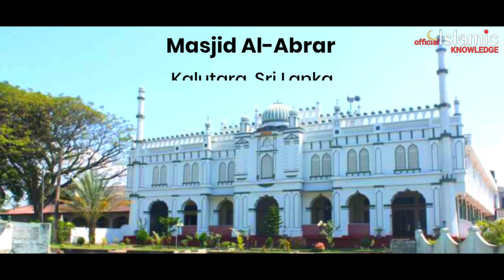50 Oldest Mosques In The World From 600 CE To 990 CE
Here are 50 oldest mosques in the world from 600 CE to 990 CE. The sculptures and craftsmanship of these mosques are very beautiful. And The architecture of these mosques are very impressive & attractive.

Chapters of Oldest Mosques in the world-

Masjid Mazin 00:60
Masjid al Qiblatayn 00:31
Al Nejashi Mosque 00:43
Masjid al Qiblatain 01:04
Barwada Mosque 01:18
Jawatha Mosque 01:40
Huaisheng Mosque 01:52
Al Asha'ir Mosque 02:12
Xianxian Mosque 02:28
Cheraman Juma Masjid 02:46
Palaiya Jumma Palli 03:04
Great Mosque of Sana'a 03:21
Al Shuaibiyah Mosque 03:30
Ibrahimi Mosque 03:47
Great Mosque of Kufa 04:15
Mosque of Amr ibn al As 04:33
Great Mosque of Kairouan 04:51
Sidi Ghanim Mosque 05:07
Maqam al Imam al Husayn Mosque 05:19
Sidi Okba Mosque 05:32
Mosque of Ferdows 05:44
Jameh Mosque of Fahraj 05:57
Po-i-Kalyan 06:04
Great Mosque of Aleppo 06:41
Umayyad Mosque 06:49
White Mosque 07:04
Al Omari Mosque 07:28
Al Zaytuna Mosque 07:52
Mosque of Derbent 08:17
Great Mosque of Xi'an 04:03
Juma Mosque of Shamakhi 08:53
Mosque of Isfahan 09:42
Great Mosque of Raqqa 10:26
Great Mosque of Cordoba 10:42
Tarikhaneh Mosque 11:25
Great Mosque of Sfax 11:60
Great Mosque of Samarra 12:14
Great Mosque of Sousse 12:50
Mosque of Ibn Tulun 13:05
Al Hadi Mosque 13:35
Masjid Al Abrar 13:58
Mosque of Medina Azahara 14:12
Al-Askari Mosque 14:35
Fakr ad Din Mosque 14:57
Al Azhar Mosque 15:19
Al Hakim Mosque 15:41